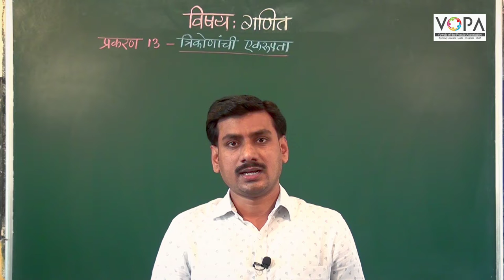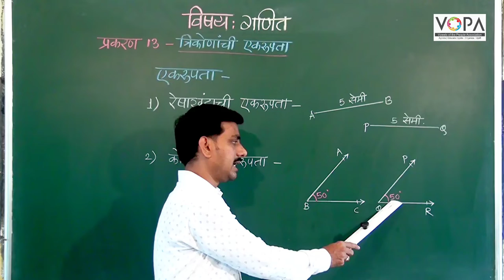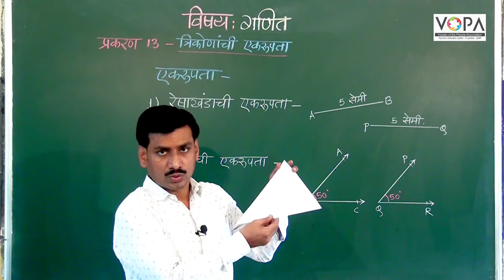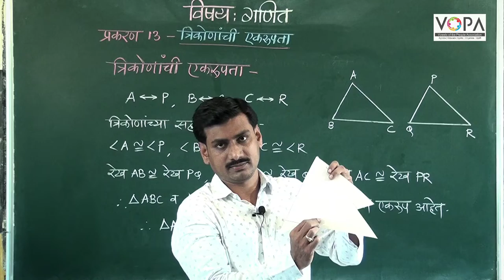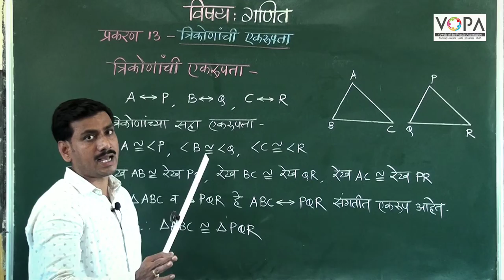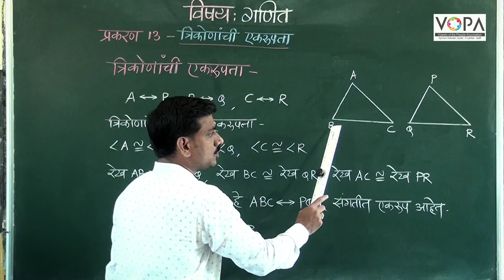८वी । गणित । एन. एम. एम. एस । त्रिकोणांची एकरूपता | V1